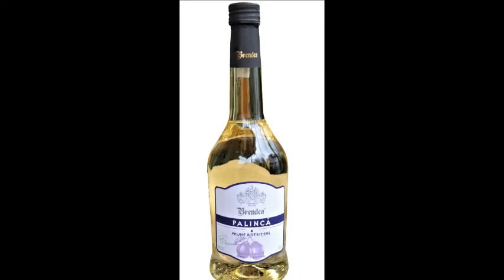Rekord - Nu mai bea, măi Niculai